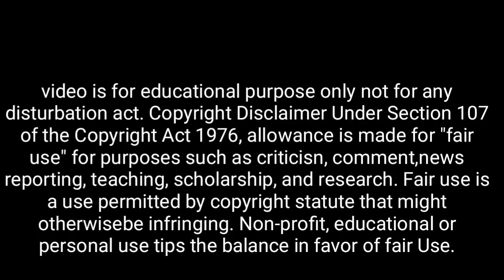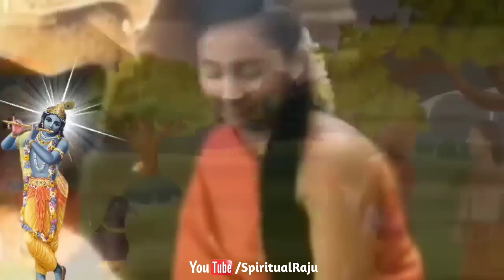আজ উল্টো রথযাত্রার দিন বালিশের নীচে এটা রাখলে, আপনার বাড়ি অর্থে ভরে উঠবে | নিজে শ্রীকৃষ্ণ বলেছেন